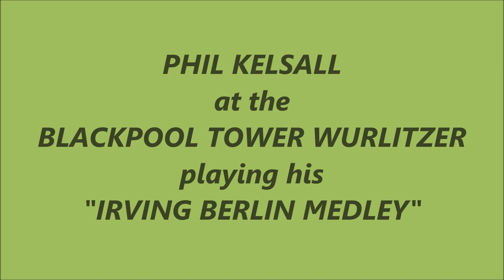PHIL KELSALL - "IRVING BERLIN MEDLEY" - TOWER BALLROOM BLACKPOOL 3/14 WURLITZER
PHIL KELSALL plays his excellent "IRVING BERLIN MEDLEY" on the world famous
BLACKPOOL TOWER 3/14 WURLITZER - A Terrific Performance by Phil!
Video uploaded by ComptonLodgeStudios, South Street, Ynyshir in the Welsh Rhondda Valley.